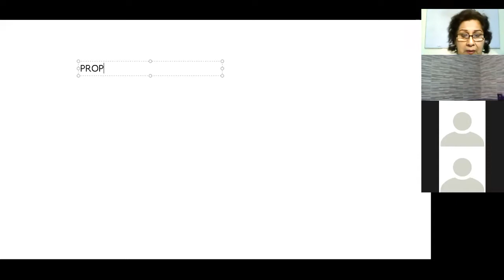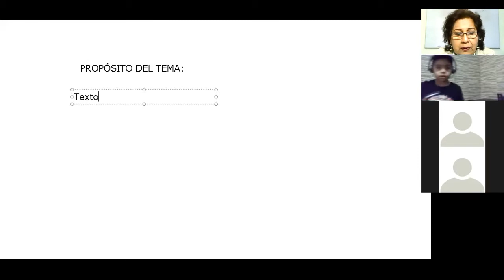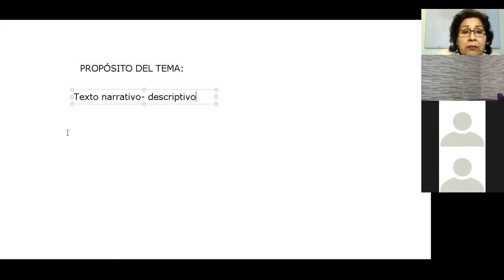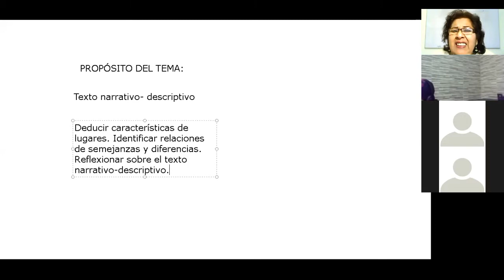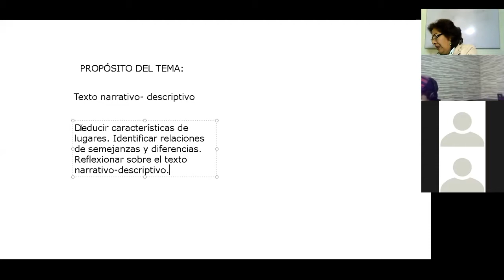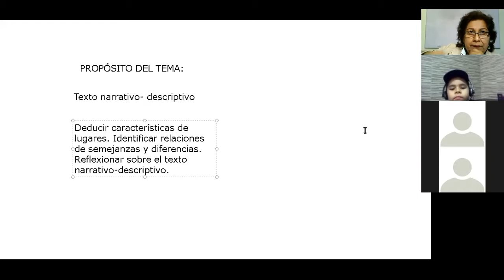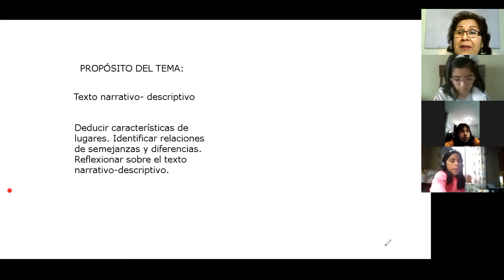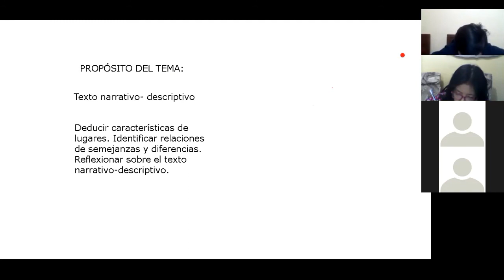TEXTO NARRATIVO DESCRIPTIVO - 4to. PRIMARIA